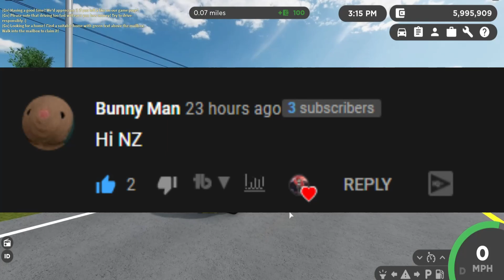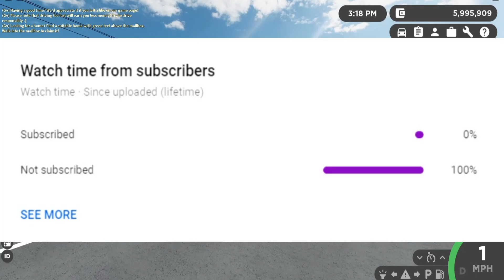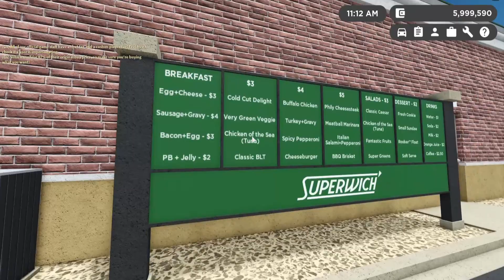MOST USED BUILDINGS!! || Greenville ROBLOX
In Today's Video, I'm reviewing the most used buildings in Greenville!

Information!

How Do I Record? I Use OBS Studio!

How Do I Edit Videos? I Use Wondershare Filmora 9!

How Do I Make My Thumbnails? I Use Photopea

How Do I Make My Intro? I Used Greenville To Record The Video And I Edited It In Wondershare Filmora 9!

NCS.